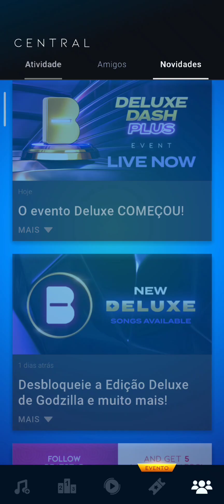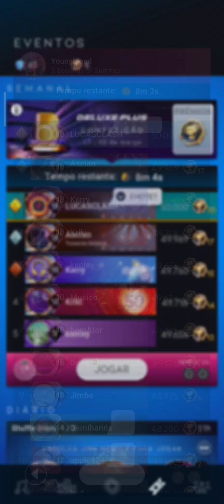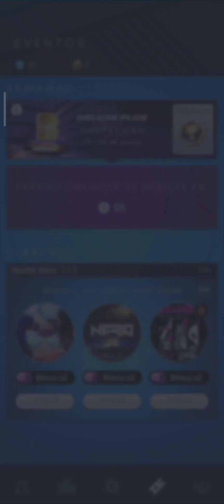BEATSTAR #566 CHEGOU O EVENTO "DELUXE PLUS" CARTAS DELUXE E CAIXAS DISPONÍVEL NA ROLETA!!